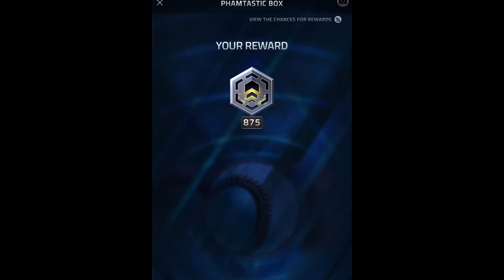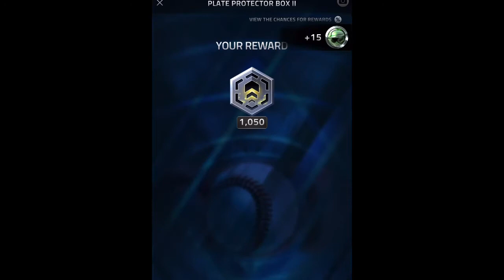Legends Are Out! + MASSIVE 75x+ Box Opening!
What a huge box opening guys! Can't wait to pull my first legend of TSB 21!
Thanks for the new subs! Let's try to get to 100 by the end of July!